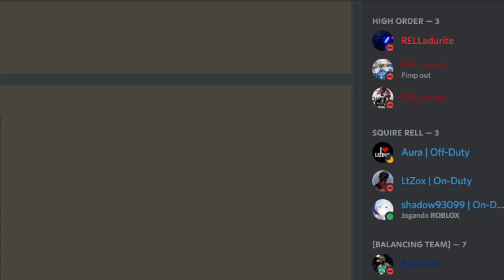TUDO SOBRE A NOVA ISOBU A BIJU DE 3 CAUDAS GEN 3 NA PRÓXIMA ATUALIZAÇÃO? SHINDO LIFE